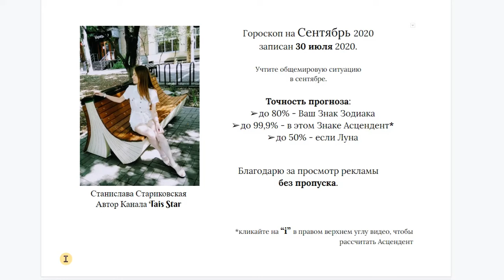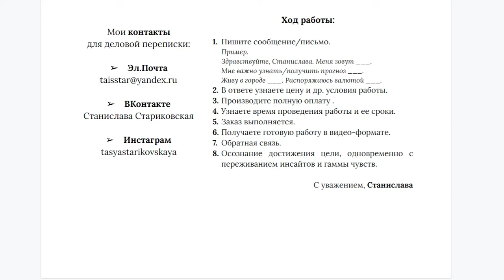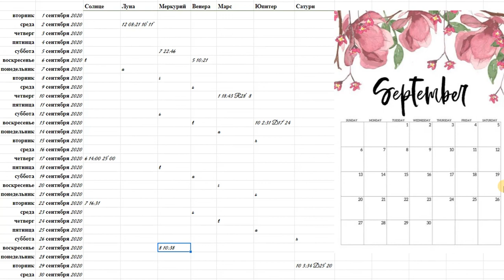Вы готовы? Гороскоп на Сентябрь 2020 ДЕВА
Спланируй ИДЕАЛЬНЫЙ Сентябрь 2020, ДЕВА! / План-прогноз

Карта Visa Mastercard 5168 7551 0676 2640 Стариковская С.Н.